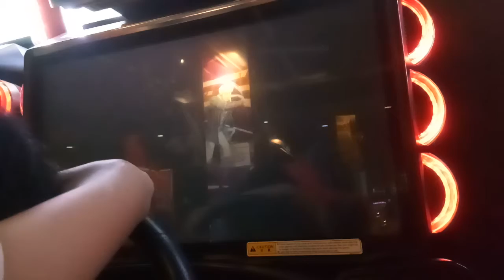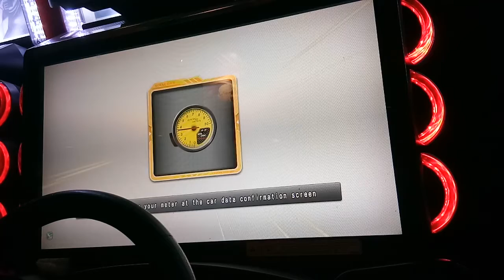WMMT5DX+ YELLOW METER EVO9